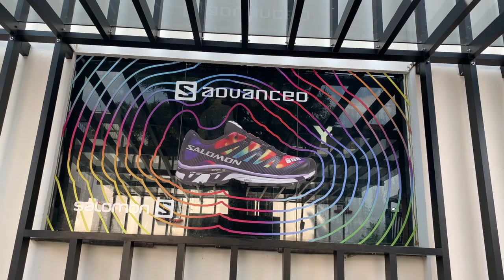¿El consumidor de sneakers en México está listo para salir de su zona de confort?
La ocasión es ideal, el lanzamiento de una nueva silueta de Salomon.
La marca con gran herencia en el trail running,  hiking y running hace una fuerte apuesta para entrar al corazón del sneaker game mexicano, con el lanzamiento de su Salomon Advance XT-4 en la tienda Lust de Masaryk.
En Sneaker Open nos preguntamos si el consumidor en México esta listo y abierto a recibir otras marcas, otra siluetas y se va a salir de su zona de confort. ¿Nos gustan los tenis o nos gusta el hypebeastsismo?
Además nuestro nuevo reto y deporte del 2022 "hace hiking" escucha este nuevo episodio con Emi ya recuperado.